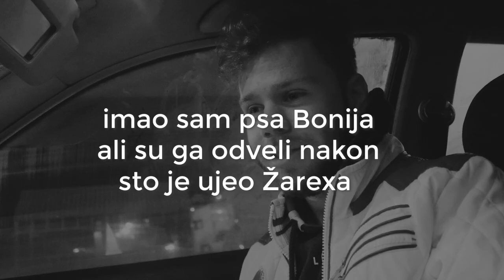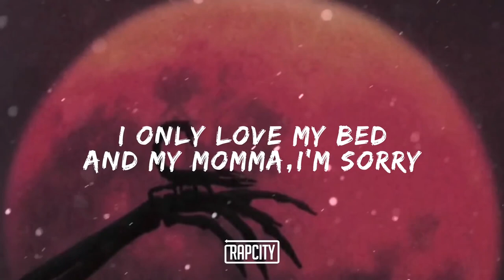Kako biti popularan na Tik Toku? Q&A sa instaLuke!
Moj prvi Q&A, ovako. Nisam dugo objavio video, zadnji sam u proslu sredu. Ovo je prvi put da radim q&a i bilo mi je vrlo zanimljivo